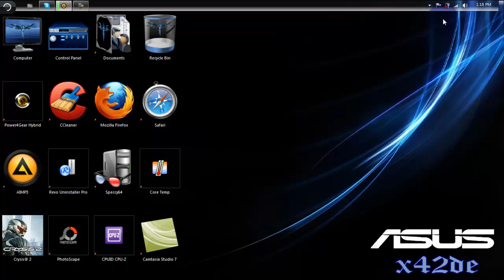speedup shutdown time